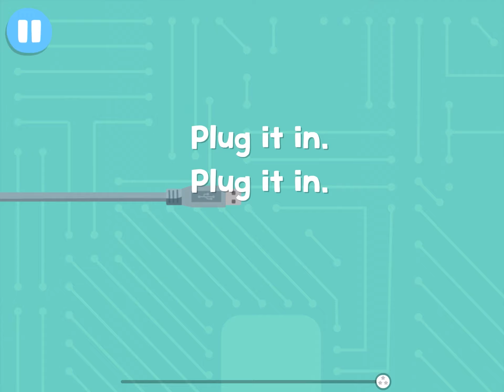Enchúfalo 🔋| Plug it in | Canciones para Niños | Aprender Inglés | Studycat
🎤🎵 Lyrics:
Plug it in. Plug it in.
You should plug it in
I have a keyboard.
Plug it into your computer.
The computer to the wall.
Plug the phone in the hall.
Plug the camera in the room.
Plug in the television too.
Now what should I do?